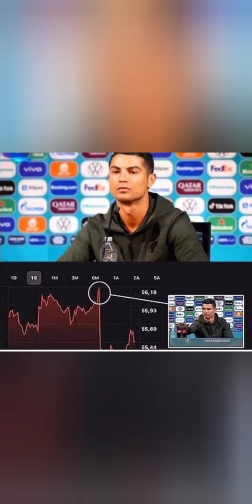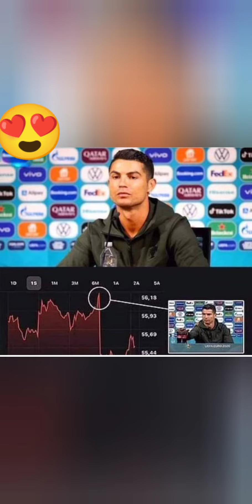Cristiano Ronaldo Hates Israel loves Palestine|| How Ronaldo Throws israeli Microphone Watch video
ronaldo hates israeli
ronaldo ka izhar muhabbat Palestine se
ronaldo cares humanity